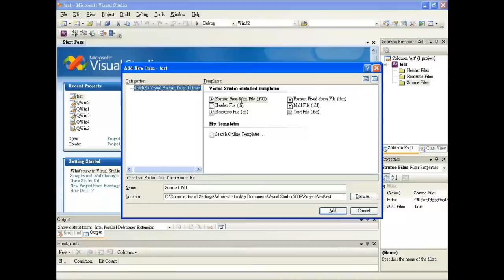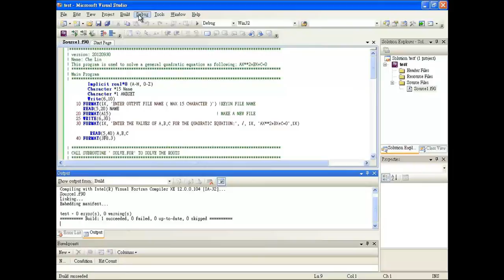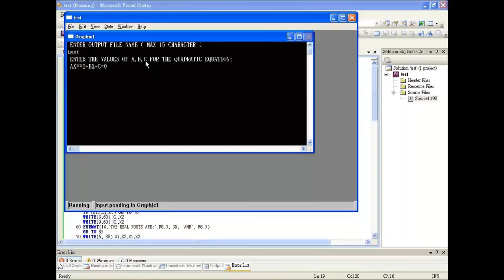Intel Visual Fortran 基本操作 編譯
Intel Visual Fortran
Basic Compiler
基本操作 編譯
SoftHome 全傑科技